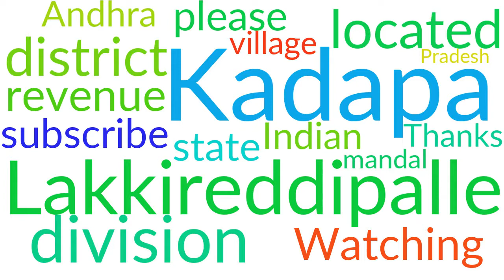All The Information About Lakkireddipalle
Lakkireddipalle meaning Lakkireddipalle pronunciation Lakkireddipalle definition Lakkireddipalle How to say Lakkireddipalle

Lakkireddipalle is a village in Kadapa district of the Indian state of
Andhra Pradesh. It is located in Lakkireddipalle mandal of Kadapa revenue

 BTC: 14TQGMzgJ4uCFv9P5vAHRPk3PxySGVBwrJ